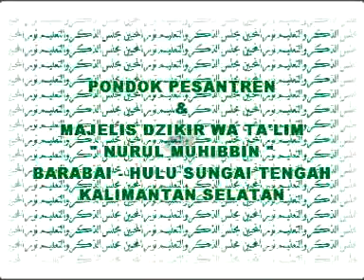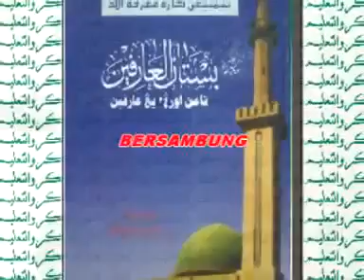33 Kitab Bustanul Arifin oleh KH. MUHAMMAD BAKHIET